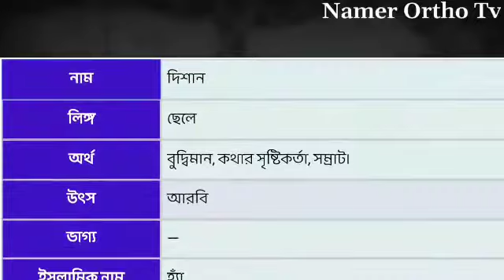দিশান নামের অর্থ কি | Dishan Name meaning in Bengali | Dishan Namer Ortho Ki Bengali Names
দিশান নামের অর্থ কি Dishan Name meaning in Bengali